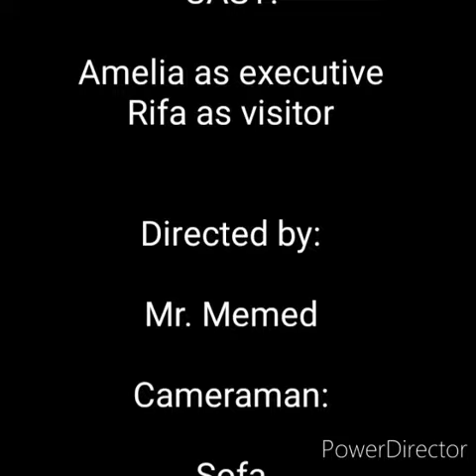Welcoming Visitor by Amel & Rifa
Pelatihan Bahasa Inggris Untuk Tenaga Administrasi Profesional di BLK Komunitas Pondok Pesantren Mahasiswa Universal
Let's Follow our
(IG) blkkppuniversalalislamy
(FB) BLK komunitas Pondok Pesantren Mahasiswa Universal
(FB) Universal Language Institute
(Twit) blkkppuniversal